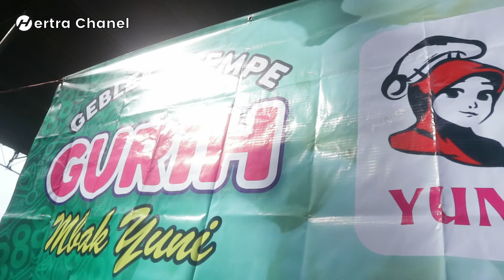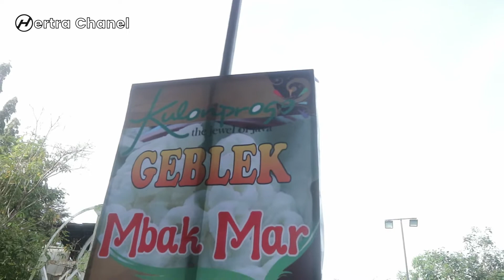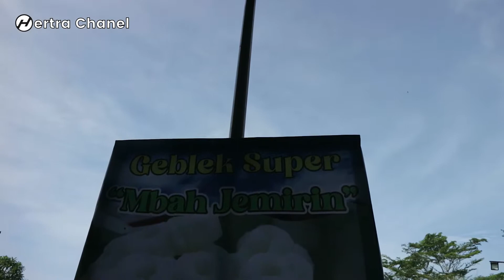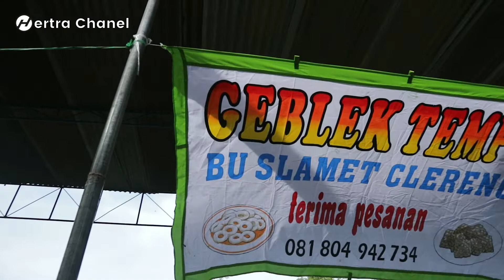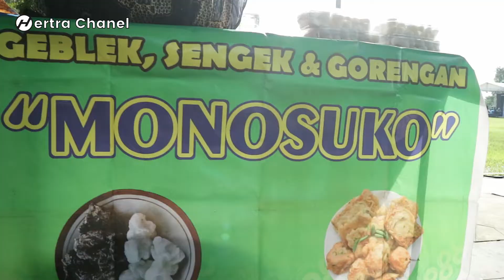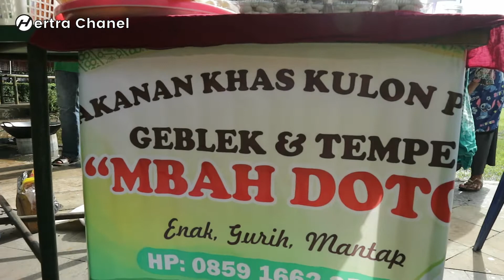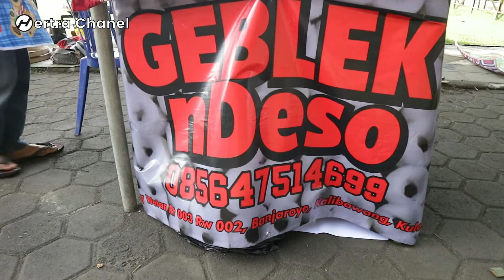PECAHKAN REKOR MURI " GEBLEK TERPANJANG 710 METER " Menoreh Tourism Festival 2022 Kulon Progo #1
PECAHKAN REKOR MURI " GEBLEK TERPANJANG 710 METER " Menoreh Tourism Festival 2022 Kulon Progo # PART 1
Geblek Terpanjang
Menoreh Tourism Festival